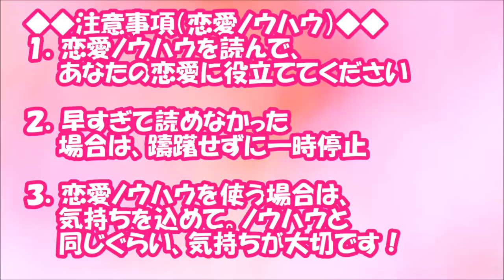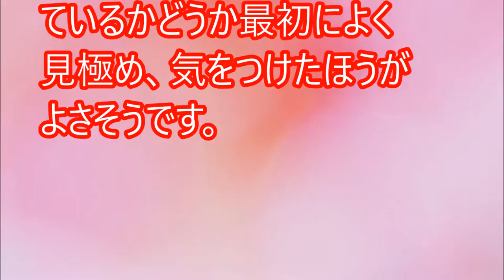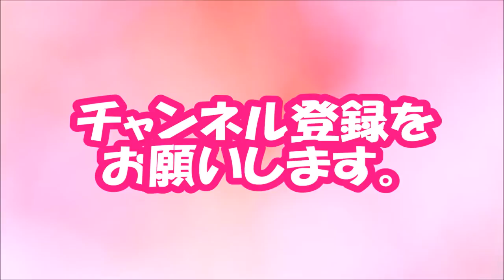【閲覧必須！】「合コンでウソ」半数以上が経験アリ！？モテたい男性の嘘【相互登録2016】